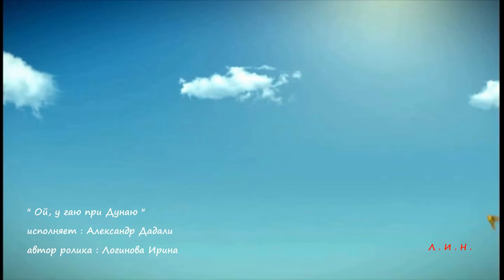Александр Дадали. Ой, у гаю при Дунаю.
( сериал "Великолепный век" )